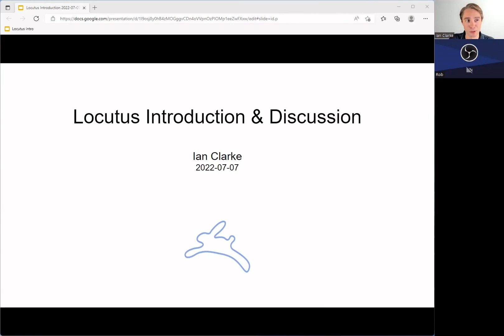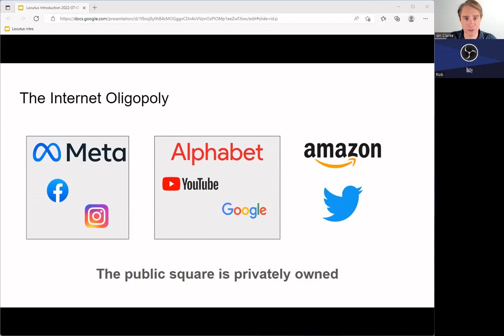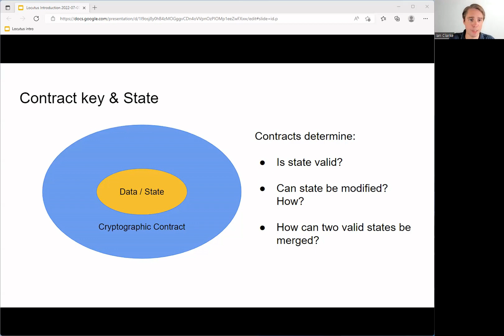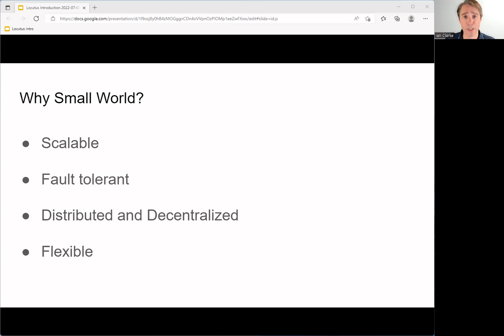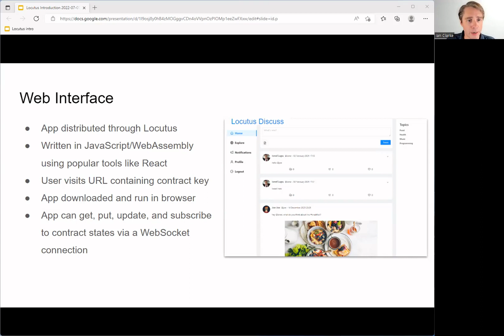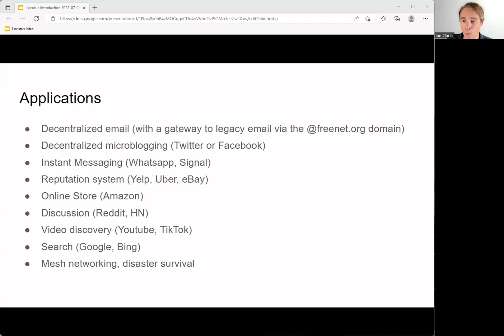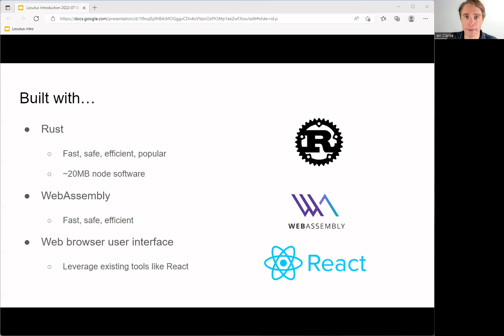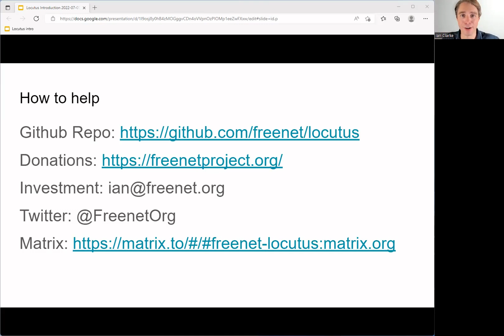How we will decentralize the Internet with Freenet (Talk + Q&A)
On 7/7/22 I gave a talk introducing Freenet (formerly "Locutus"), a platform for building truly decentralized Internet applications, along with a Q&A.

Chapters
00:00 Introduction
02:33 History
05:54 The Oligopoly
08:23 The Solution
08:59 Fundamentals
11:21 Contract key & state
13:59 Key-value store
20:45 Why small world?
21:45 Scalability
22:05 Overlay network
25:59 Web interface
29:35 Applications
34:34 A new culture
38:06 Built on
39:32 Reception
40:00 Status
41:08 Q&A